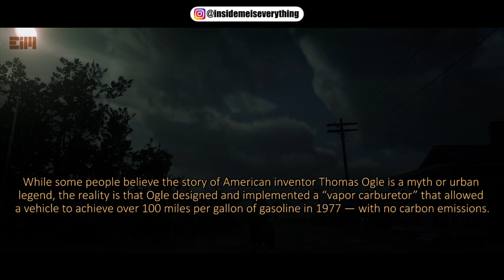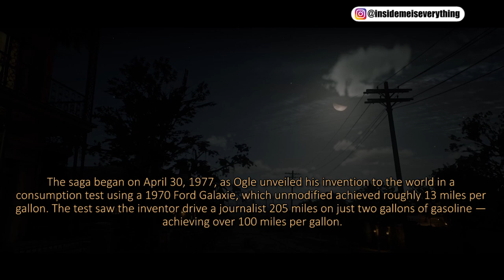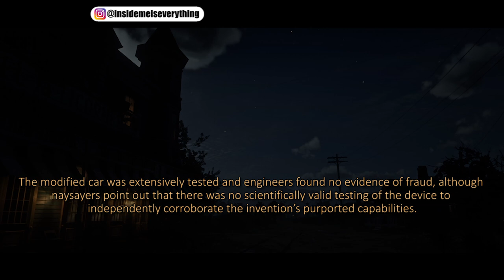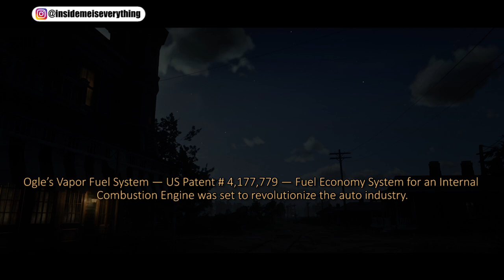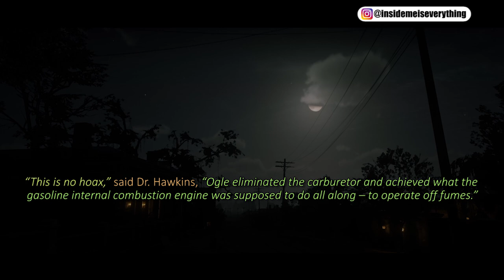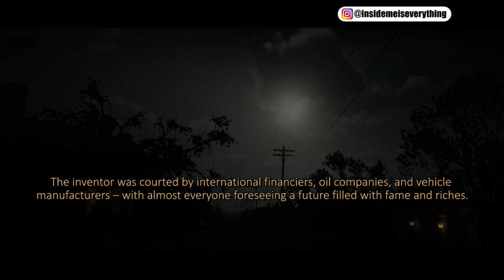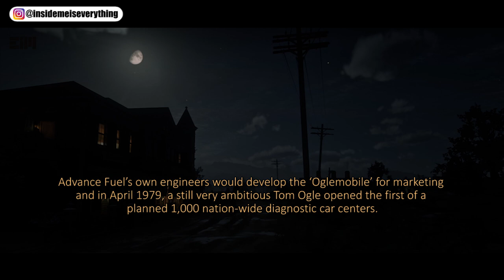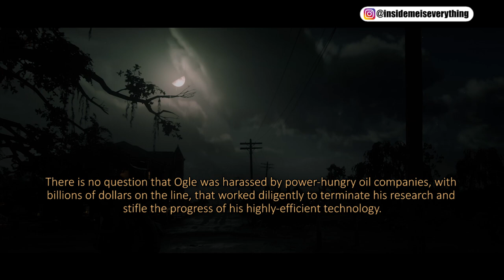THIS GREAT INVENTOR ENDED MISERABLY